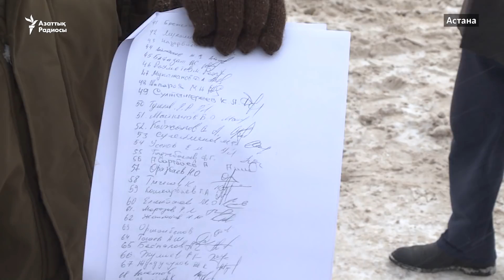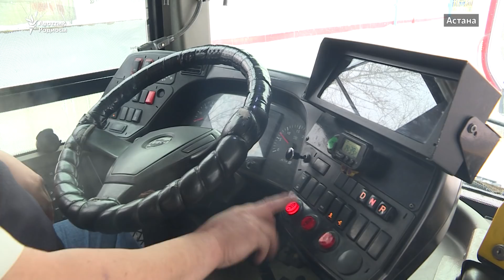Автобус жүргізушілері: "Жалақымызды көбейтсін!"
Астанада бір топ автобус жүргізушілері мен кондукторлары талап қойып, басшыларына келді. Олар 2015 жылдан бері еңбекақыларының өспегеніне наразы.